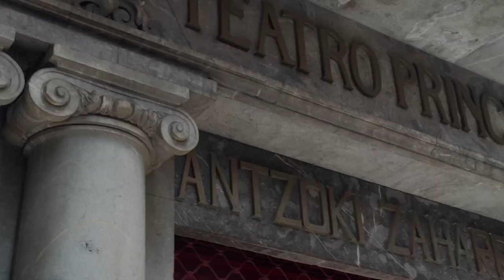𝐁𝐚𝐛𝐞𝐬𝐭𝐮 𝐄𝐔𝐒𝐊𝐀𝐑𝐀 | Babestu Bagera eta Irutxuloko Hitza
Bagera Donostiako Euskaltzaleen Elkarteak eta Irutxuloko Hitzak harpidetza bateratua sortu dugu, euskararen aldeko apustu berri bat eginez.

Donostian euskaraz bizitzeko aukera izan nahi dugu, hori dela eta, ezinbestekoa dugu hizkuntzaren biziberritzea bultzatzen duten erakunde, proiektu eta norbanakoekin elkarlanean aritzea.

Horretarako, indarrak batu eta hiriko euskaldunei konpromiso txiki bat eskatzen diegu, lanean jarraitu ahal izateko. Donostiako euskara erabilera sustatu eta babestu nahi baduzu, bi proiektu hauek ekonomikoki laguntzera animatu nahi zaitugu, urtean 60€ truke.

Informazio guztia atalean edota 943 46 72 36 telefonoan.